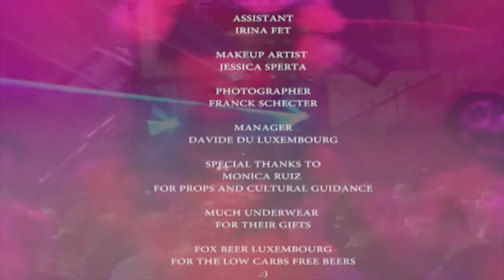Afterparty FAIRYTAILS Dia de los Muertos HD - Long Version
Halloween Mexican themed neon gay club party in Luxembourg